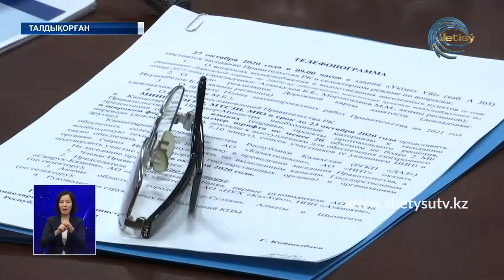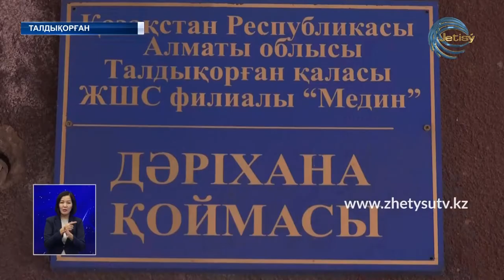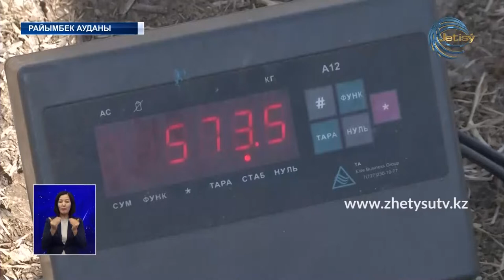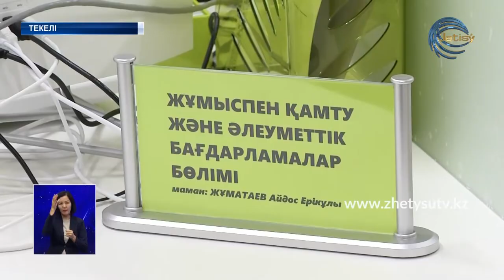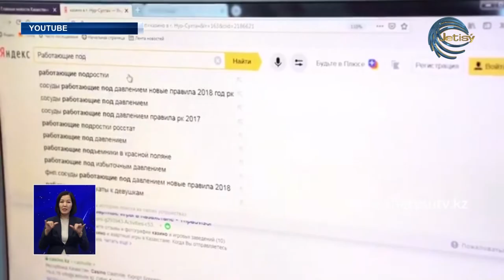ЖЕТІСУ ЖАҢАЛЫҚТАРЫ (26.10.20) 20:30